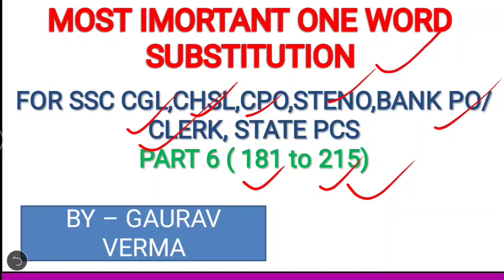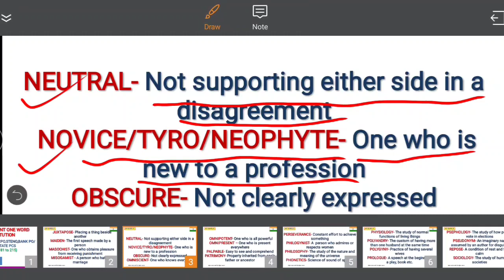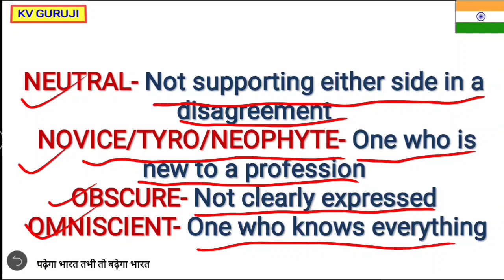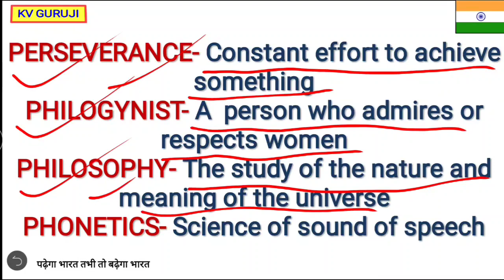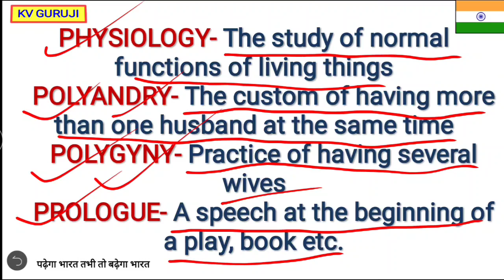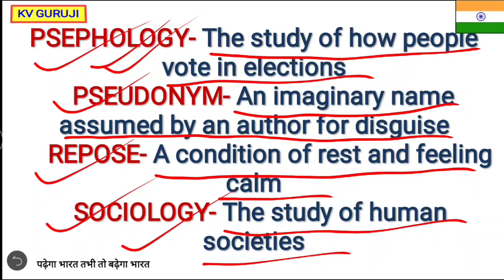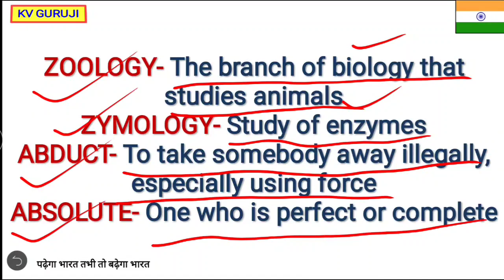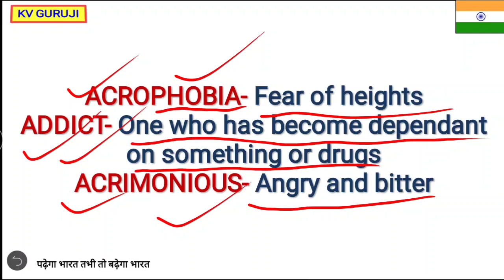One Word Substitution for SSC CGL, CHSL, CPO, Steno, MTS & Banking Exam | By Gaurav Sir